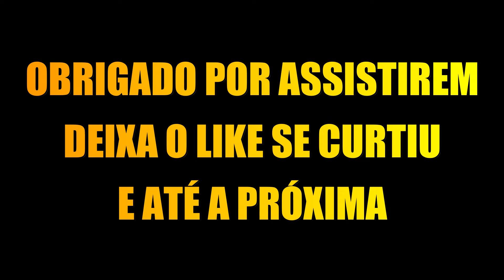GMV GENSHIN IMPACT - KAZUHA - SPOILER ALERT, INAZUMA QUEST END